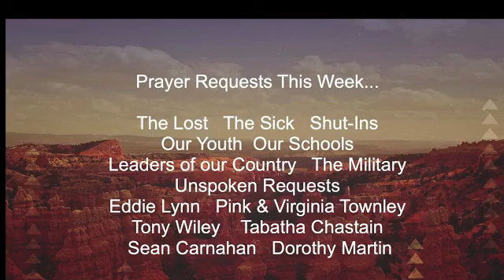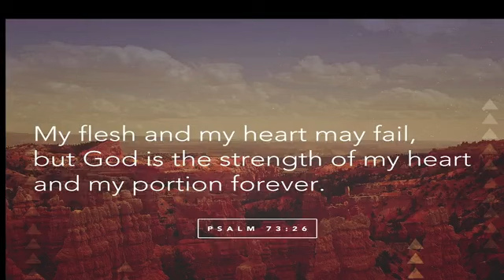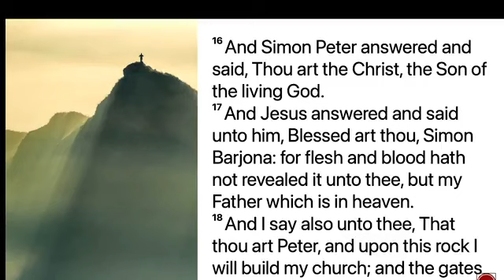Sunday Service: August 6, 2023